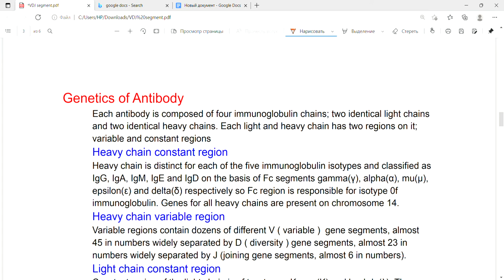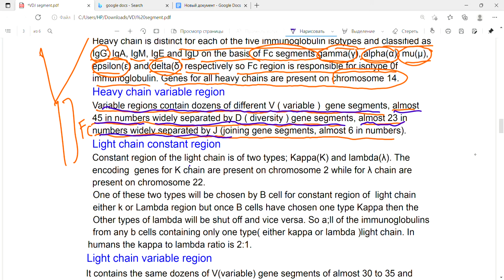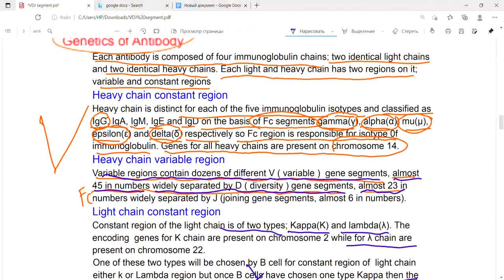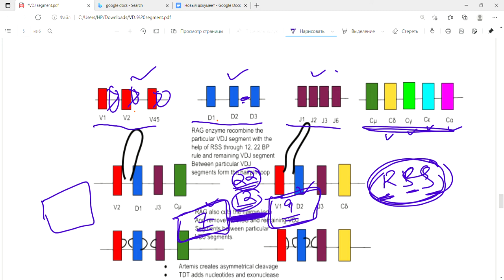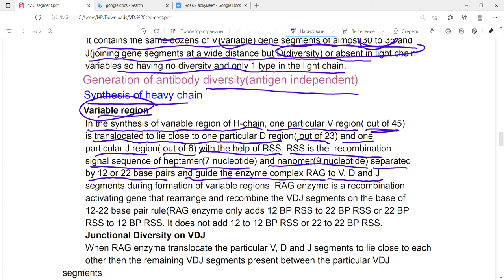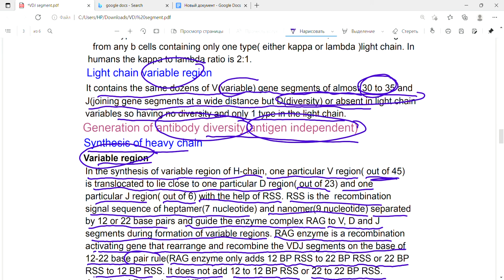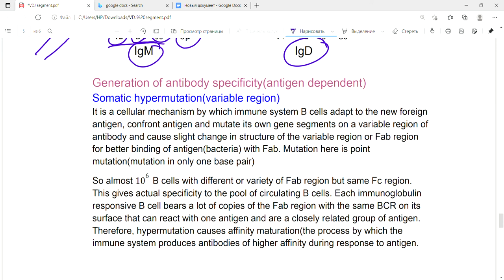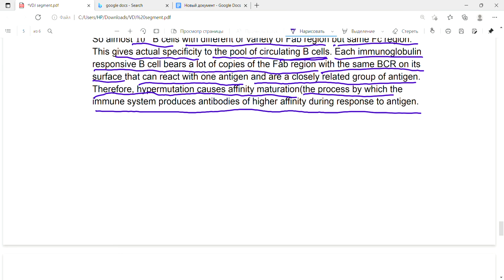VDJ segment, Genetics of Antibody |Immune responses | Immunology | First Aid Lectures | Lec.11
In this lecture we will discuss about Genetics of antibody,Generation of antibody diversity (Independent of antigen),VDJ segment,Synthesis of heavy and light chain,Junctional diversityon VDJ,RSS and RAG enzyme with 12-22 base pair rule,Generation of antibody specifity(Antigen dependent),somatic hypermutation and isotype class switching.

Genetics of Antibody
Each antibody is composed of four immunoglobulin chains; two identical light chains and two identical heavy chains. Each light and heavy chain has two regions on it;
variable and constant regions
Heavy chain constant region
Heavy chain is distinct for each of the five immunoglobulin isotypes and classified as IgG, IgA, IgM, IgE and IgD on the basis of Fc segments gamma(γ), alpha(α), mu(μ), epsilon(ε) and delta(δ) respectively so Fc region is responsible for isotype 0f immunoglobulin. Genes for all heavy chains are present on chromosome 14.
Heavy chain variable region
Variable regions contain dozens of different V ( variable ) gene segments, almost 45 in numbers widely separated by D ( diversity ) gene segments, almost 23 in numbers widely separated by J (joining gene segments, almost 6 in numbers).
Light chain constant region
Constant region of the light chain is of two types; Kappa(K) and lambda(λ). The encoding genes for K chain are present on chromosome 2 while for λ chain are present on chromosome 22.
One of these two types will be chosen by B cell for constant region of light chain either k or Lambda region but once B cells have chosen one type Kappa then the Other types of lambda will be shut off and vice versa. So a;ll of the immunoglobulins from any b cells containing only one type( either kappa or lambda )light chain. In humans the kappa to lambda ratio is 2:1.
Light chain variable region
It contains the same dozens of V(variable) gene segments of almost 30 to 35 and J(joining gene segments at a wide distance but D(diversity) or absent in light chain variables so having no diversity and only 1 type in the light chain.
Synthesis of heavy and light chain with the help of RSS and RAG enzyme and VDJ segment. Artemis enzyme and TdT enzyme are also used.Generation of antibody specificity with the help of somatic hypermutation and isotype class switching.